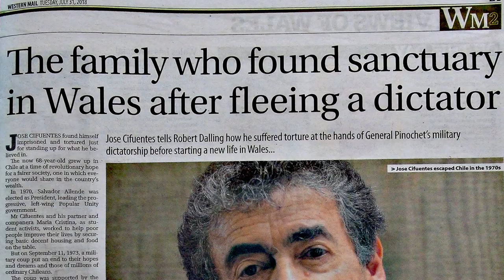Revolutionary Dreams - Trailer